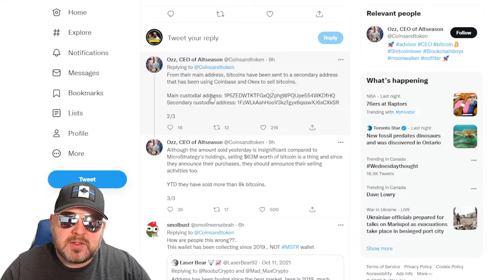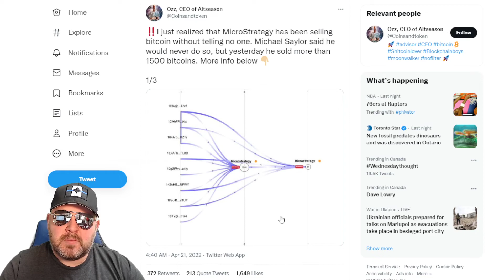Is Michael Saylor ( MicroStrategy ) Selling All His Bitcoin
I look at the rumor that Michael Saylor is selling off bitcoin without telling us.